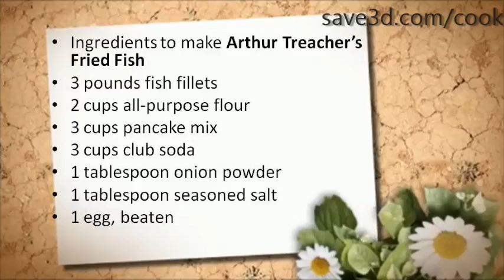Secret Recipe - How to make Arthur Treacher's Fried Fish (Copycat Recipes)